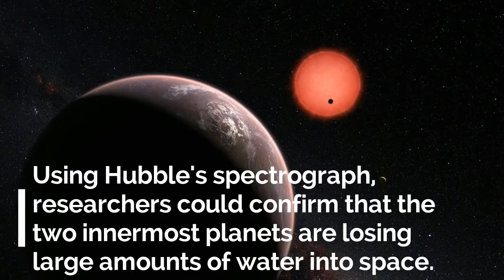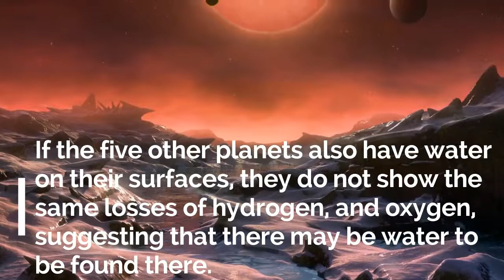First hints of possible water on TRAPPIST-1 planets